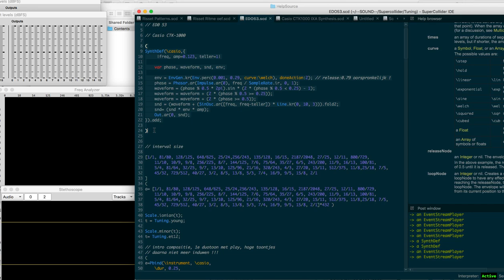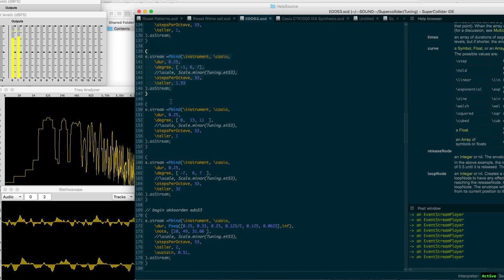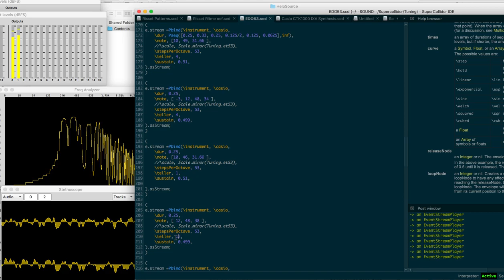ET53 00 by-jo̶z̶e̶f̶a̶l̶e̶k̶s̶a̶n̶d̶e̶r̶p̶e̶dr̶o̶-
some casio ctk-1000 lo-fi IXA synthesis
inspired & programmed by acreil in PD ,

made some little
adjustments out of curiosity & esthetica ))))))))

sequenced in Equal Division per Octave or
Equal Temperament 53  (((( non.standard - tuning ))))

polychromatic stuff i would not be able to do with my
casio, realistic keyboards layin around as those are
tuned in standard ET12 _ _ _ _

with SuperCollider , a whole other cookie !

sounds like something i 'd do with non standard Tuning.ar electric guitar
a
work in progress
a laik it

lekker lekker !

22 april 2024
peace
, j.a.p.

p.s. apparently IXA Synthesis /~ Phase Distortion CZ VZ/ was the counterpart of FM Synthesis of Yahama )))) but too similar so they got sued _ _ _

pps. a little shout out to my heavy- weight yamaha gs-2 ... also fm synthesis )))

pppppssss :::: B R E A K I N G news ::::  just found myself a cheap oldschool CTK 1000 casio
on the flea market , let's hear if the rumours r true !

:::::::  got it, 04 may 2024, got to play with it in the train from T-wood ,,,,
absolutely approved _ _ _ expect some snippets s  o o N